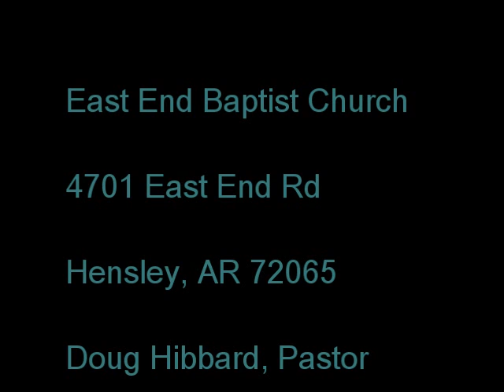June 21 PM Joshua 4 Memories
Evening Sermon at East End Baptist Church
Doug Hibbard, Pastor
Joshua 4